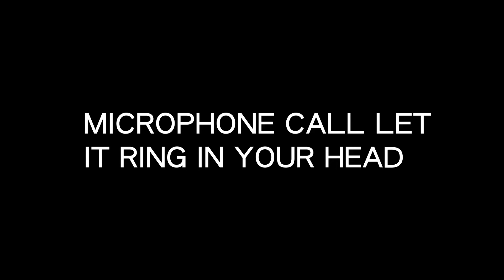OMAZ?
MICROPHONE CALL LET IT RING IN YOUR HEAD
30MINMV prayers4money